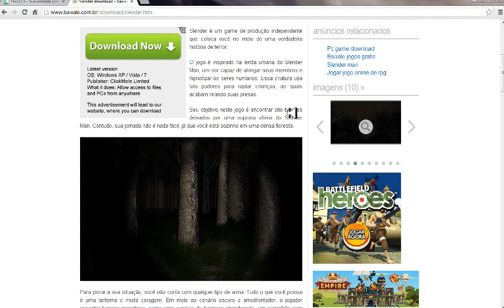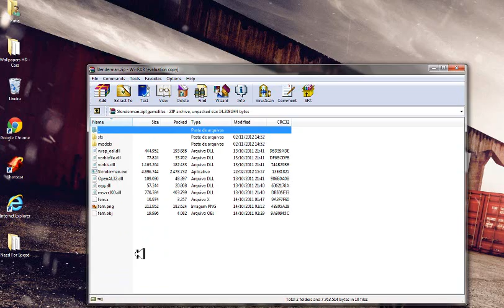Como baixar O SlenderMan 0.9.7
Download